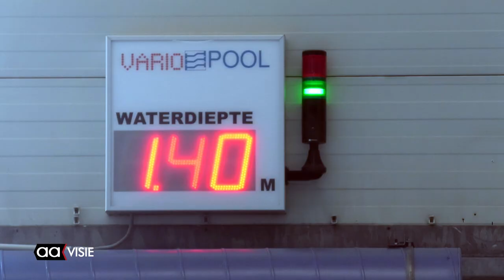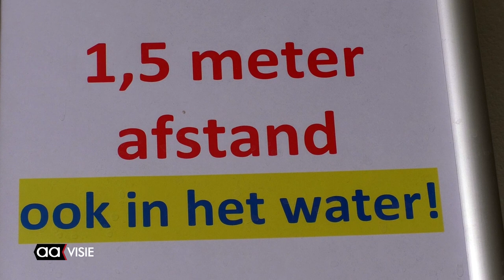Er komt een nieuw zwembad op en rond het huidige Sportpark, maar hoe....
Er komt een nieuw zwembad op en rond het huidige Sportpark, maar hoe. en wat. En wat gebeurt er voor de 21 miljoen dat het project kost?